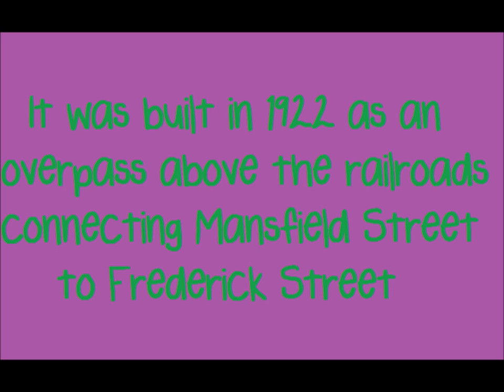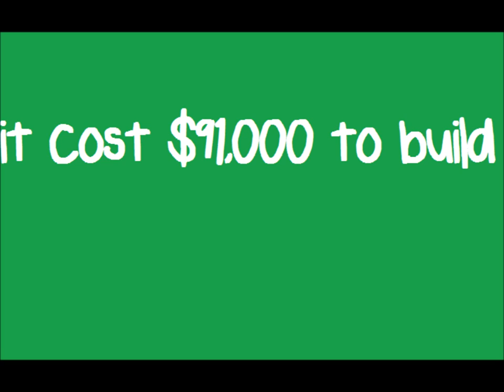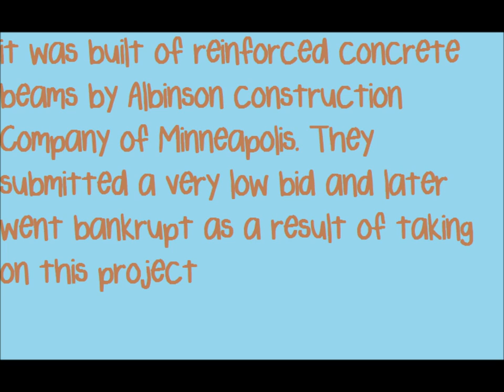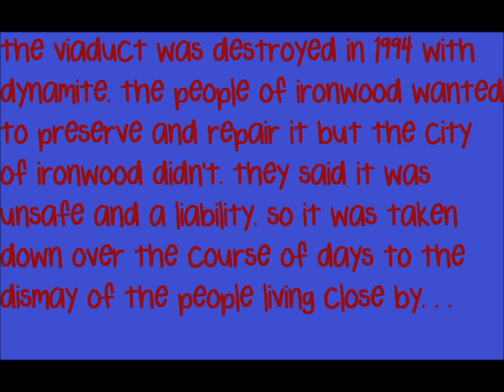Ironwood MI Viaduct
my project on the Mansfield Viaduct in Ironwood, MI